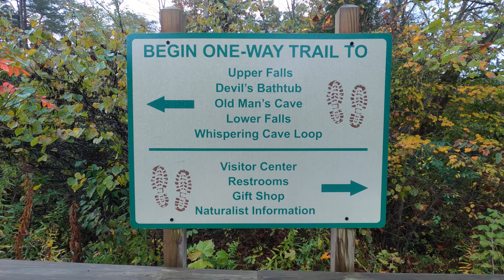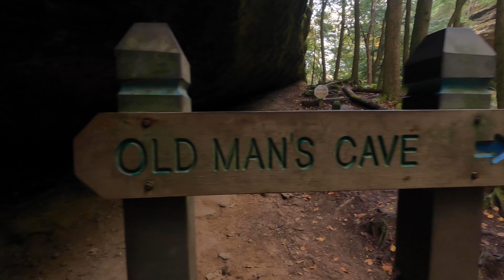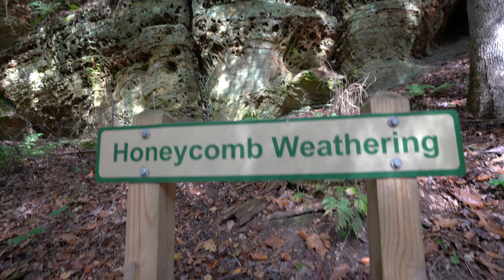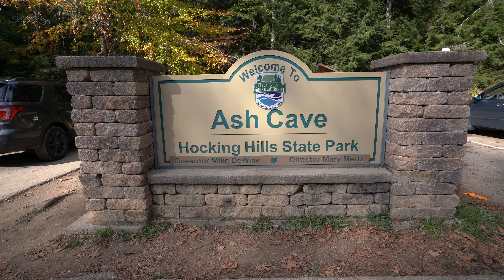Most BEAUTIFUL Place in Ohio! Things to Do in Hocking Hills State Park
Hello Adventurers! Welcome To Ohio's Best Kept Secret - Hocking Hills State Park!

Located near Logan, Ohio, Hocking Hills State Park is the most popular park in the state and for a good reason! Today I am taking you on some of the hikes, starting in the Old Man's Cave Visitor Cave and I will be sharing with you some tips on visiting.

We'll also visit some waterfalls, caves and experience the beautiful fall colors in the park! Fall is one of the best times to visit as temperatures cool off and the leaves turn to beautiful colors! Join me for today's adventures and let me show you the beauty of Hocking Hills State Park.